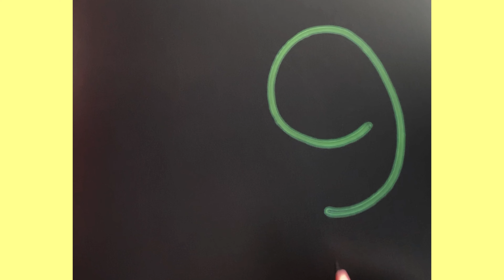How to draw an elephant step by step|Elephant drawing with number 9